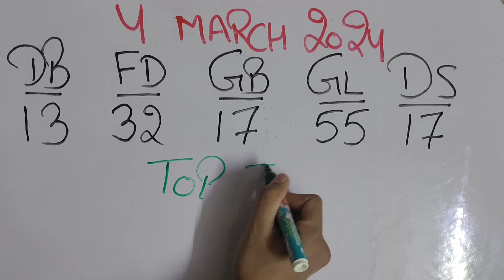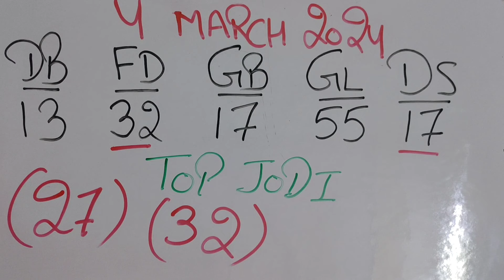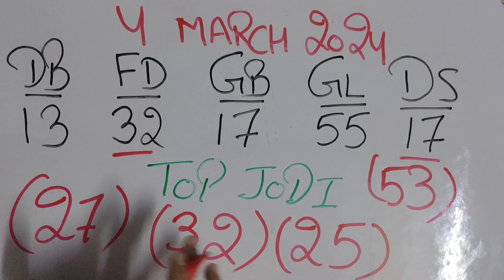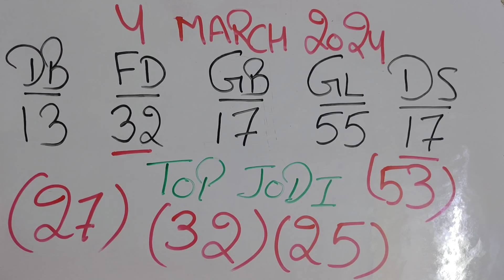March 4, 2024, दिसावर में 17 के बाद कौन सी जोड़ी खुलती है, वीडियो देखो